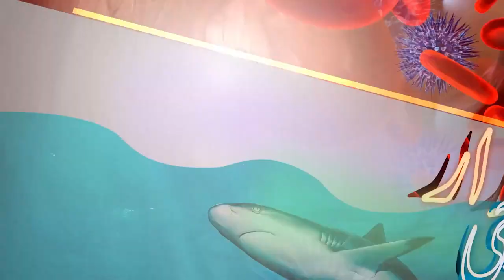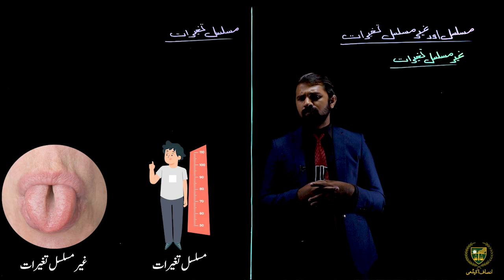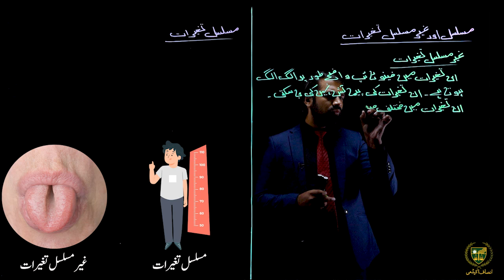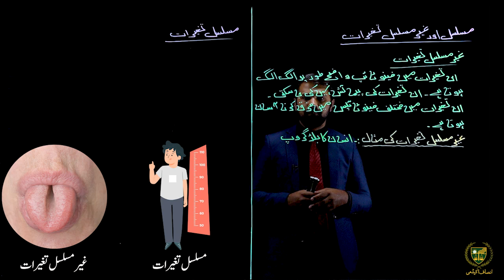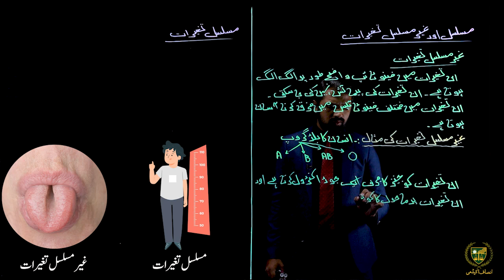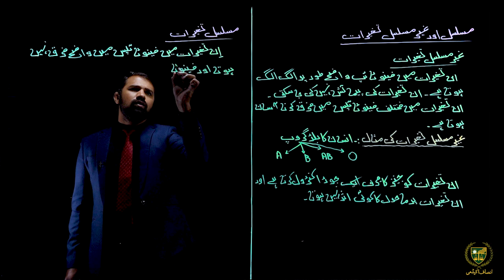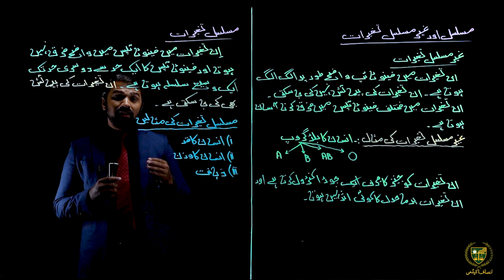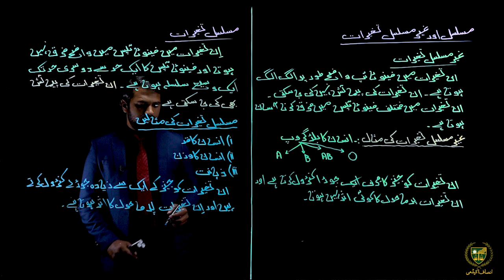مسلسل اور غیر مسلسل تغیرات || 10 اردو میڈیم بیا لوجی || باب 15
پیارے طلباء
امید ہے کہ یہ ویڈیو مسلسل اور غیر مسلسل تغیرات